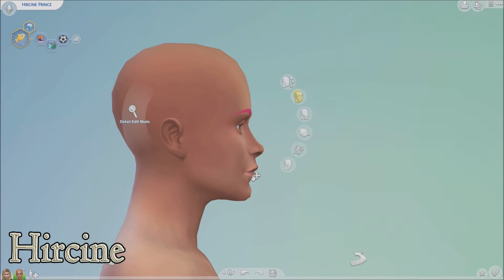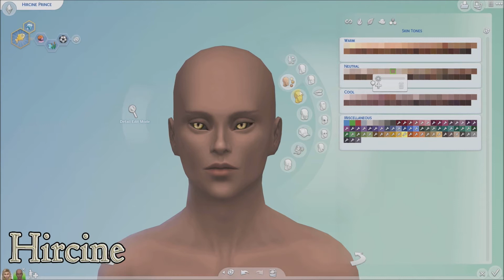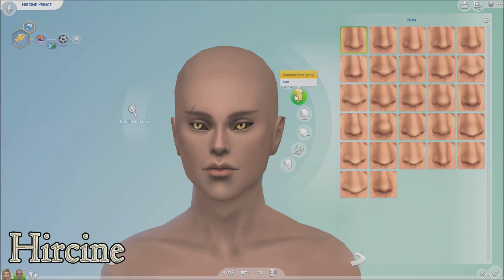Daedric Prince, Hircine | Sims 4 Elder Scrolls CAS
Hello and welcome back to the current CAS series: Elder Scrolls! In this series I try to turn the Divines and Daedric Princes from the Elder Scroll series into sims! Hope you like them!

Builds I Used for the Intro and Screenshots:
Build Name: Greyhelm Keep
Origin ID: RDRHGaming

Build Name: SKYRIM Winterhold College
Origin ID: MoonlitSyndicate

Build Name: Dragon's Grave
Origin ID: TheSimStream

Build Name: Skyrim Dragonsr. Remake
Origin ID: xXSarina_27xX

Game Info:
 -Sims 4
 -EA
 -Maxis
 -PC Game